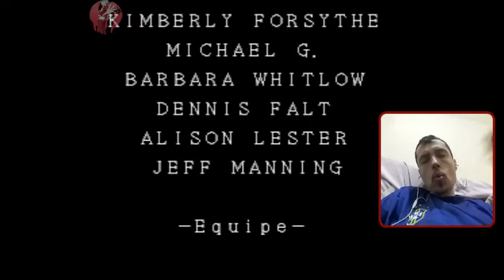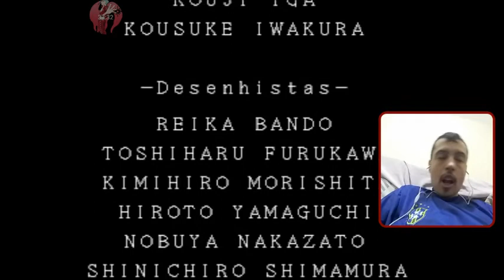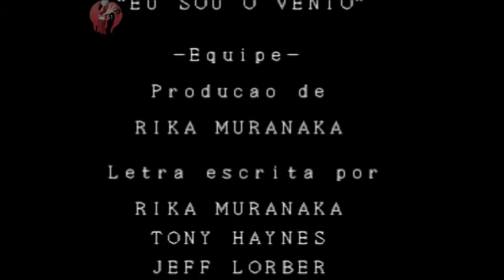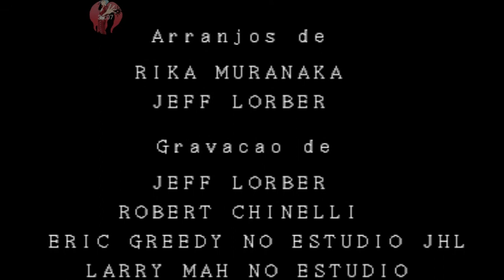Sinfonia da Noite/Symphony of The Night Final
Konami Games Alucard Loirocard